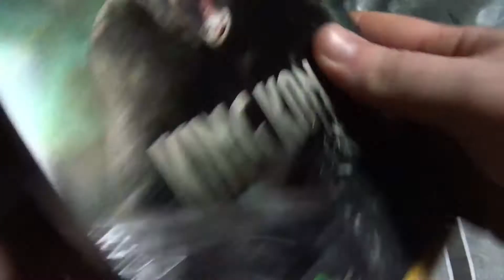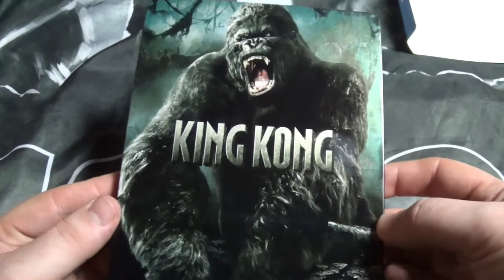King Kong - Steelbook Unboxing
Amerika, 30er Jahre: Um auf einer Insel im Südpazifik einen Film zu drehen, ist Regisseur Carl Denham (J. Black) auf der Suche nach einer dafür geeigneten Crew und Schauspielern. Das Team findet sich relativ zügig in der wirtschaftlich gebeutelten Zeit und reist zu den Skull Islands. Auf der Inselgruppe entdecken Sie einen Eingeborenenstamm, der einen Riesenaffen der Gorillagattung anbetet. Menschen gehören ebenfalls zu seinen Opfern, aber die weibliche Hauptdarstellerin Anne Darrows (N. Watts) hat es dem Affen angetan, denn der Gorilla verliebt sich in die blonde Akteurin. Regisseur Denham trifft die folgenschwere Entscheidung, den Gorilla nach New York zu bringen, um ihn dort gewinnträchtig zu vermarkten...

Blu-ray Features

Bonusmaterial in HD:

Kinofassung (ca. 187 Min.)
U-Control
Bild in Bild
Meine Szenen

Bonusmaterial in SD:

Filmkommentar mit Regisseur/Koautor/Produzent Peter Jackson und Koautorin/Produzentin Philippa Boyens
Bedienungsanleitung (U-Control, Meine Szenen)